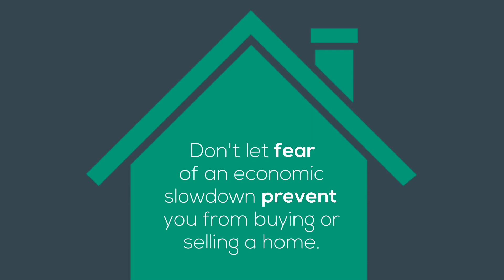Would an Economic Slowdown Impact Home Values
Don't let fear of an economic slowdown prevent you from buying or selling a home! Let's get together to talk about the changes in the market so you can make the best decision for you and your family.